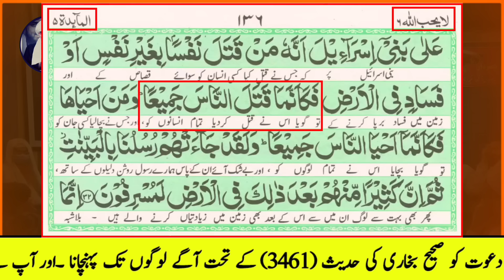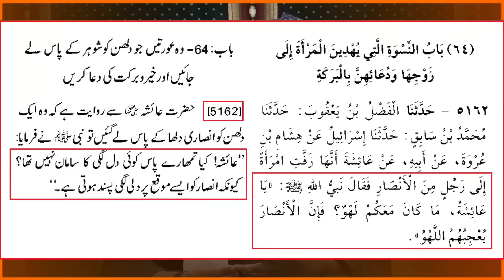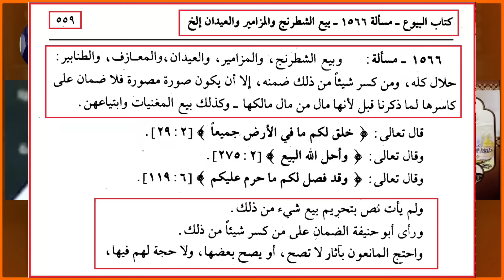😱 Imam Abu Hanifa Gustakh e Rasool ﷺ " Music &Songs In Islam ??? [Engineer Muhammad Ali Mirza]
Imam abu hanifa R.a is duniya ka sub se bara gustakh e Rasool ﷺ hai ??? Music & songs in Islam "NAAT with musical instruments ???